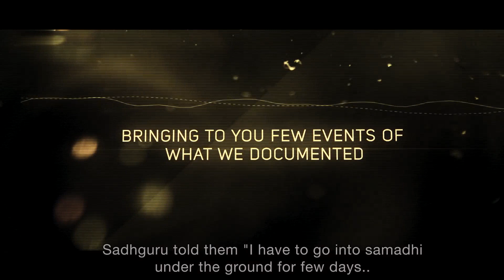Sadhguru Shri Brahma Trailer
Who is sadhguru Shri Brahma,How old is sadhguru,When did sadhguru get married,
When was sadhguru born,sadhguru sri brahma wikipedia,sadhguru shri brahma wiki,sadhguru sri brahma birth date,sadhguru sri brahma samadhi location,sadhguru sri brahma yatra,sadhguru sri brahma ashram tiruchirappalli tamil nadu.